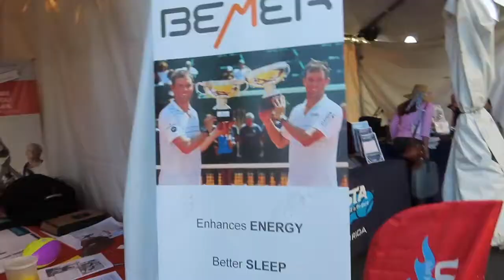These are Real Tennis Fans - Delray Beach Open Day 5